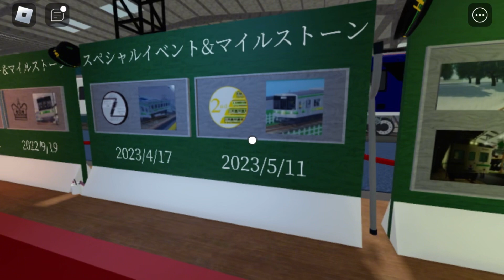【神イベント】葉倉鉄道も参加！トランスポートテックに行ってみた！（イベントは終了いたしました。）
※ただ今トランスポートテックに入ることは出来ません。

動画投稿が遅れて大変申し訳ございませんでした！本当はみなさんに知ってもらうために撮ったのですが、まさかの終了してるとは思いませんでした…ごめんなさい。

こちらの動画が活動休止前最後の企画となります。